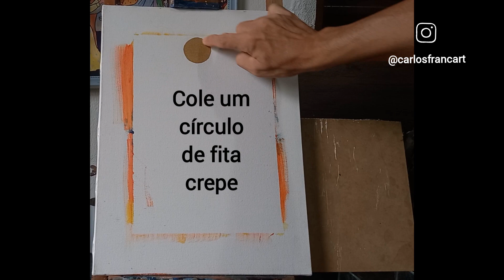Faça um floral com pontos coloridos / Técnica de pontos / Como pintar campo de flores / Parte I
Carlos França mostra passo a passo com técnica simples,  como pintar uma linda paisagem de flores.  Na técnica acrílica sobre tela.
Pintura acrílica sobre papel para pintura.